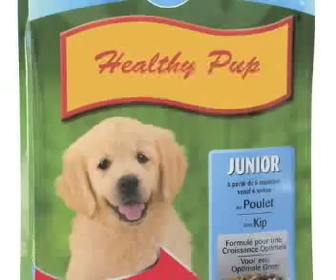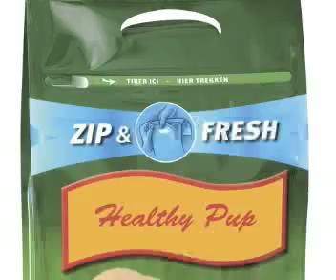simulated product presentation for aqua sci